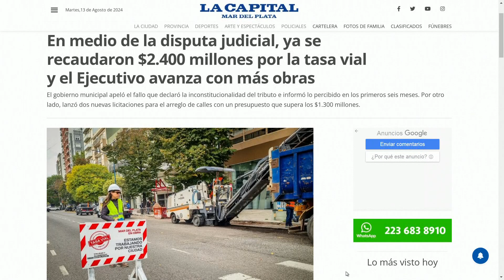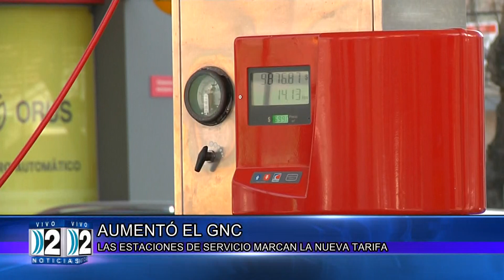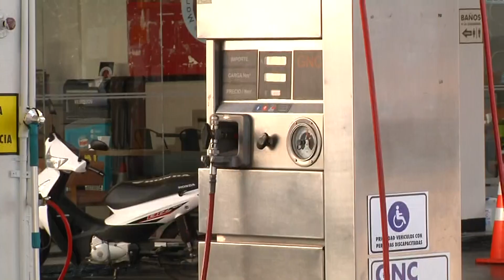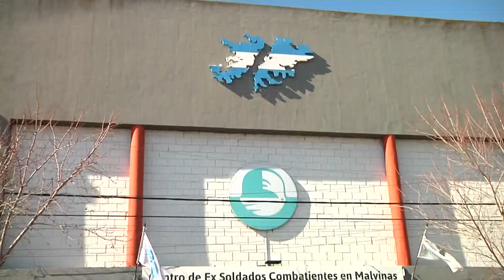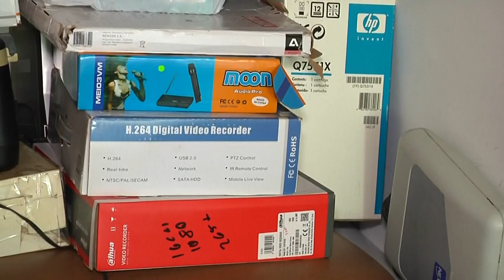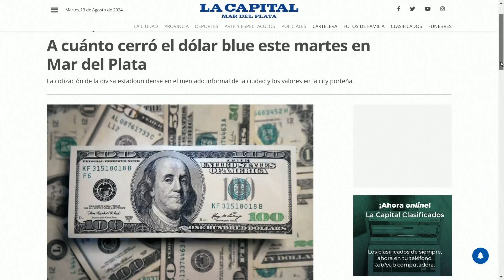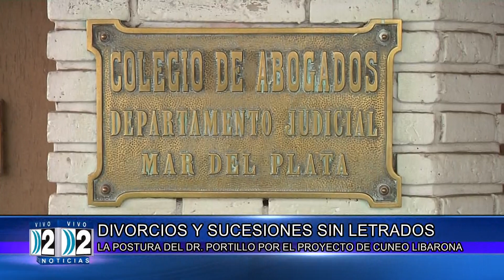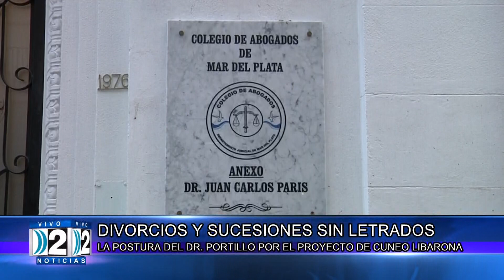13 08 COMPACTO DOS NOTICIAS TERCERA EDICIÓN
13 08 COMPACTO DOS NOTICIAS TERCERA EDICIÓN